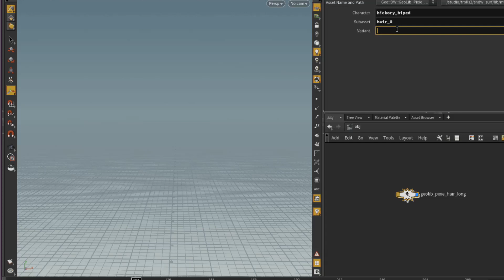June 16, 2023(2)